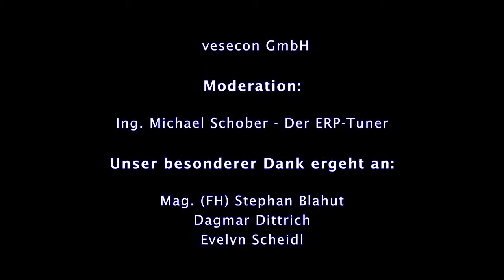Praxistage 2013 - KommR Dkfm. Werner Kraus (ÖAMTC, VÖWA)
KommR Dkfm. Werner Kraus (Präsident ÖAMTC, Präsident Verband Österreichischer Wirtschaftsakademiker)